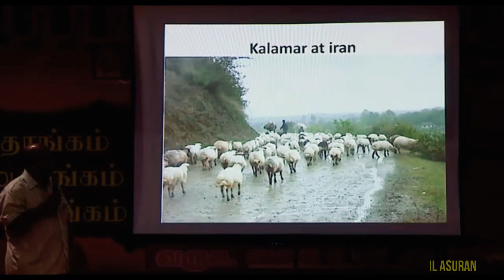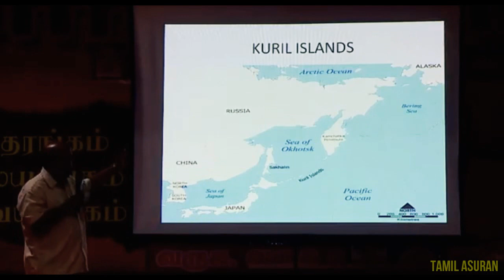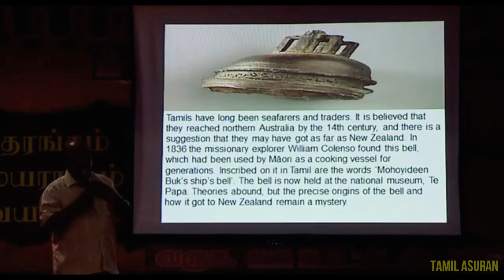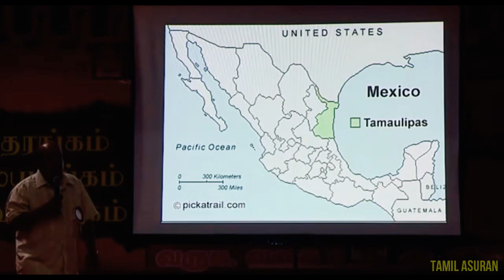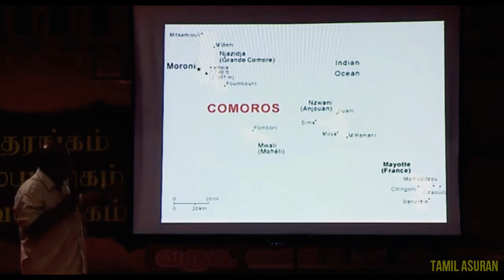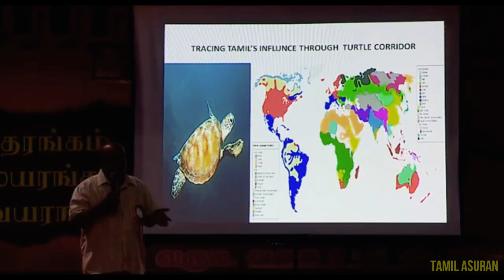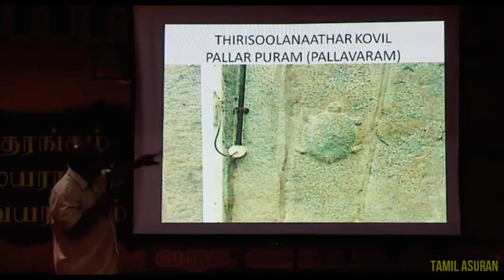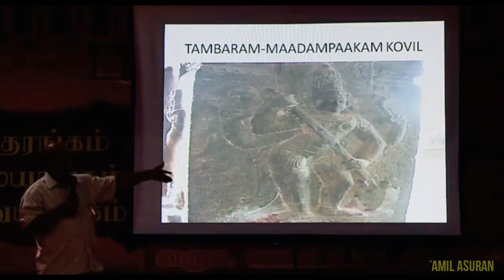Real History of Tamil People Varalaru by Orissa Balu - PART 3 | TAMIL ASURAN